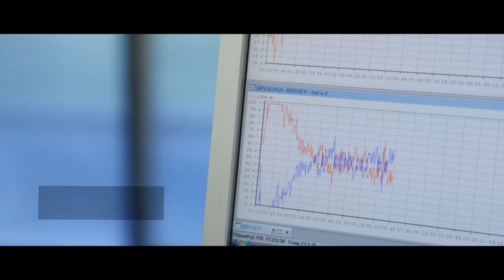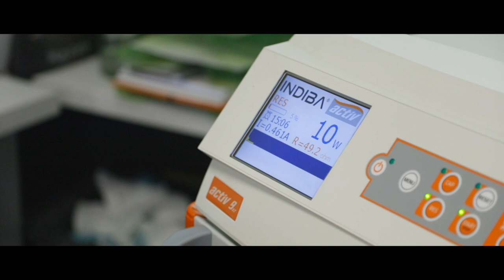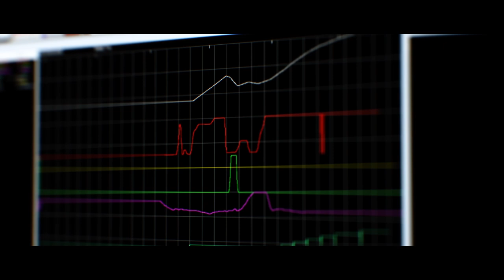Automotive Human Behavior Testing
Our Partnership with FAURECIA where we have built a strong scientific knowledge about , characterizing , confort inside the cockpit of an automotive.

Notre partenariat avec FAURECIA, avec qui nous oeuvrons à caractériser scientifiquement le confort et le bien-être dans l'automobile.